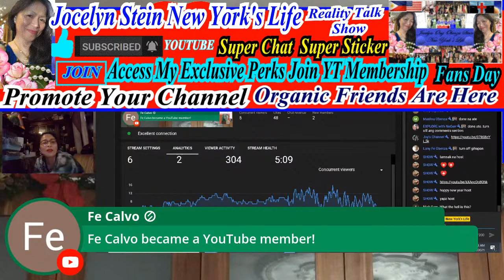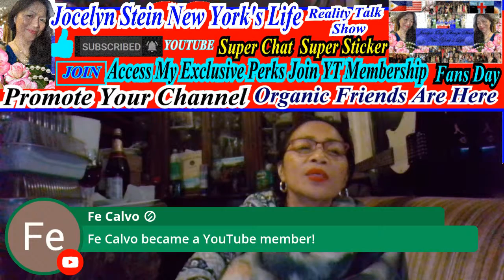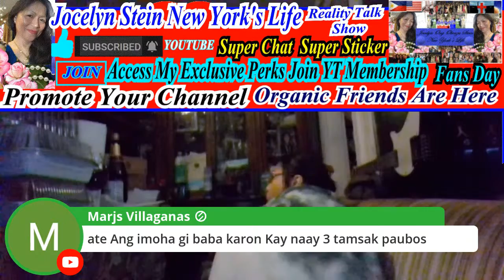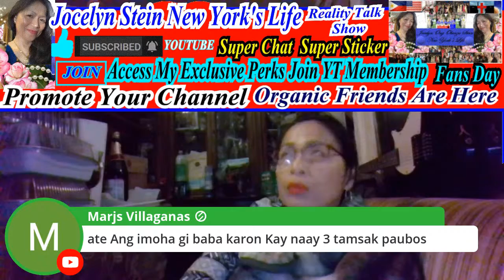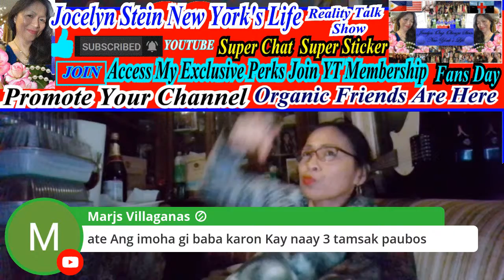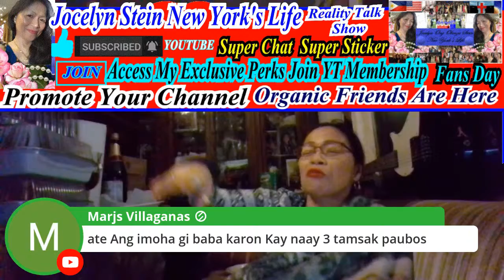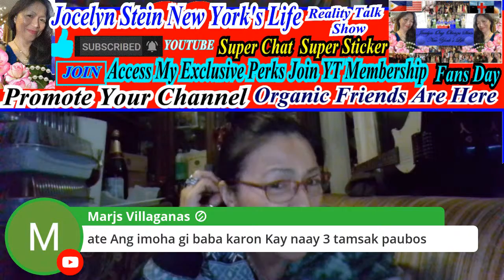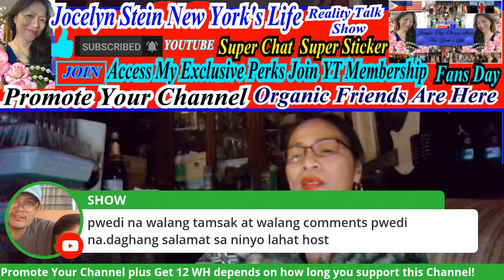S1 EP4: How To Boost Your ABUNDANCE and PROSPERITY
Welcome to Jocelyn Stein New York's Life Reality Talk Shows!

   Me and my Fans are welcoming abundant Healthy New Year altogether! This is surely how I boost my Good fortune every year. And if you cannot boost this way...theres another way! Put 13 kinds sweet kinds of fruits on top of your table. Make sure you have plenty of food on your table. Any food will do. As long as nothing turns your face sour while eating.

 My Channel Bad words are not welcome! No Coarse Language! Our Live Show is unscripted and purely part of our daily life! No Bully here, No bad words, No Discrimination, No Racism, Just Love, Daily living and adventures. We are a typical loving and caring family! It's Our Life you will see. That is why it’s a Reality Shows. If you are part of my Channel you'll learned a lot of things! You'll hear me giving advice to the youths! Giving advice to our teenagers! Giving advice to couples! You will see Our Lifestyle, My Love life; My True to life Story will be feature here! Nothing Bad but a lesson learned and how and what I did to overcome, survived and moved on. You will not see anything here that invokes violence. We don’t intend to feed the audience with violence! And if you do you are welcome here!
Pag kasali sa Bahay ko! Hindi masayang pagod niyo! Halinat magtulungan Tayo. Bawal Ang take ng take. Kailangan give and take. Jocelyn Stein New York's Life always shows the true to life Reality Talk Show involving our audience interaction in the Show. I always teach anything that is relevant to our daily life. I show and share my audience my life. My true to life shows mostly happening in my Green House Gardening, My Home Office, My Living room, Kitchen, Bedroom, Dining Room, Family Room, Backyard, and front, My Cooking style. My Husband and I, building and making our Green house, From time to time you guys will see me and my hubby argued about our job, not fighting. We're working and show how we are in our daily lives. Like any other couples we argued but we don’t hurt each other.  As husband and wife we argued that is normal.  That is my Husband and I, at the end of the day we laughed about it. Were like crazy but loving couple.  We never get into a very bad argument. My Show is not really age restricted because it’s proper for any ages.

Within this CHANNEL platform: Jocelyn Stein New York's Life! You will find videos of myself taking caring of my Green House! My Tropical plants! You will find me, doing a lot of stuff and dealing based on our daily living standard. On Weather: From Summer to fall, Winter to spring. When the fall kicks-in and winter is near. Those cold weather that soon to come, are the Weather I have to deal with. And how I have to keep my green house warm to keep my plants stay alive! Because I have all my tropical plants inside my Green house. My vegetables, Dragon Fruits, Cactus and more!

My Channel is all about my everyday and real life story! Here in The US, Philippines and all around the world.  Everything that is important for me. My daily life routine, My habit, my Talent, my leisure time. How I deal things around me. How I use my precious time. What I did on my day off. Where I went and go and whatever and whenever it happens. I want to share my life to the world. My Favorite foods, vegetables, Fruits and they’re Health Benefits! My travels, Talent, Game, fun time, family, friends, love life, religious, health private and personal life, and many other things that related to my life!
My Video is all about anything that is very important for me. How I have to deal things around me. How I use my precious time. What I did on my day off. Wherever I go and when and what ever happens. I want to share my life to the world. My Favorite Fruits and the fruits Health Benefits...